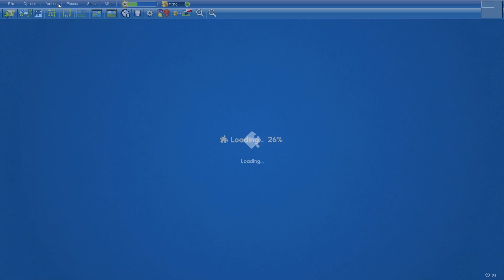Abstract Whale in 2min49s